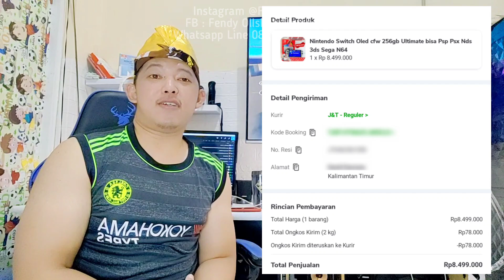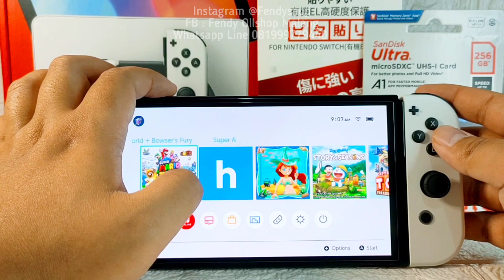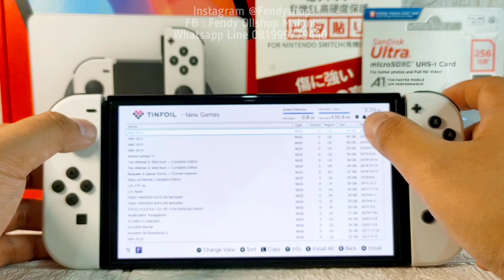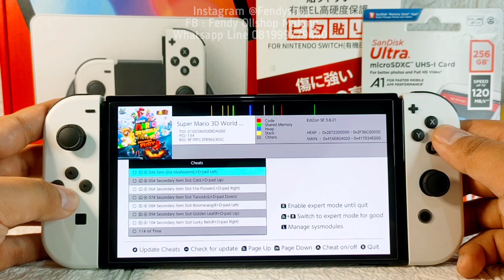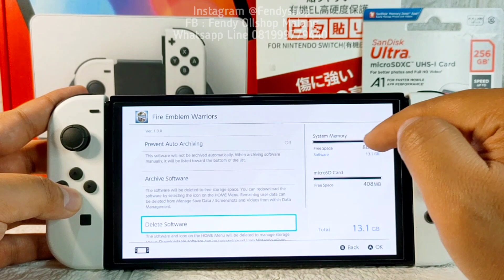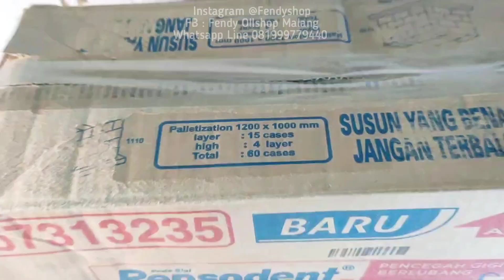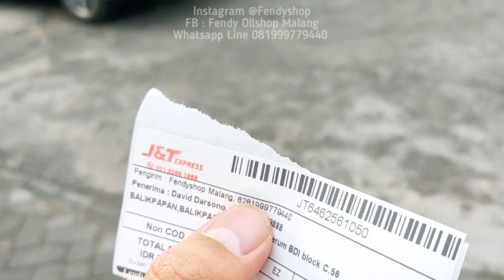LARIS MANIS NINTENDO SWITCH OLED CFW FULL GAME 256GB KIRIM KE BALIKPAPAN DUAL OS ONLINE ANTI BANNED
LARIS MANIS NINTENDO SWITCH OLED CFW FULL GAME 256GB KIRIM KE BALIKPAPAN

LAKU KERAS DAN LARIS MANIS BANGET NIH JURAGAN
KIRIM LAGI NIH SWITCH OLED CFW 256GB FULL GAME SWITCH

BONUS :
ULTIMATE CONSOLE
MODE CFW AUTO BLOCK DNS NINTENDO
MODLER MOD CFW SWITCH TERBAIK MALANG

Awalnya cuma niat ngeyoutube bikin tutorial...
tapi ga nyangka banget bisa banyak orderan...
baik dari jasa modding ultimate console - jasa cfw dan sampai pembelian unit baru yg sudah cfw fullset komplit...

Shoppe : Fendyshop2

snes sega atari snes arcade dingdong dreamcast genesis gameboard nes famicom pc engine turbografix sega32x gameboy advance gameboy color dan lain lain - Cfw dg teknisi handal terbaik...
pengerjaan rapi dan menggunakan chip hwfly yg terbaru...

- Unit Switch baru OFW - Fresh di Cfw dg chip terbaru
- bisa download gane langsung dari switchnya
- sudah ultimate console bisa maen ssmua game

kontak kami